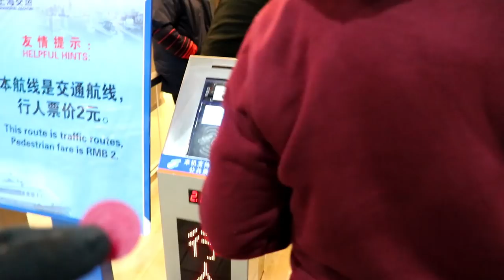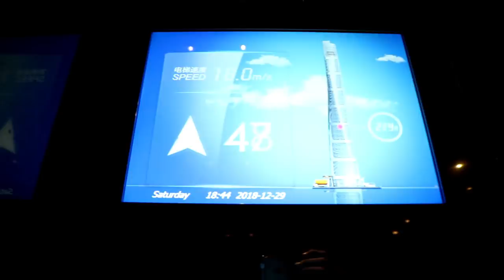Argentinos Impresentables Recorriendo Shanghai | China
Argentinos Impresenrables Recorriendo Shanghai | China

Nos encontramos cuatro amigos argentinos y salimos a recorrer Shanghai... Mirá lo que es exportar la argentinidad a los lugares más recónditos del mundo